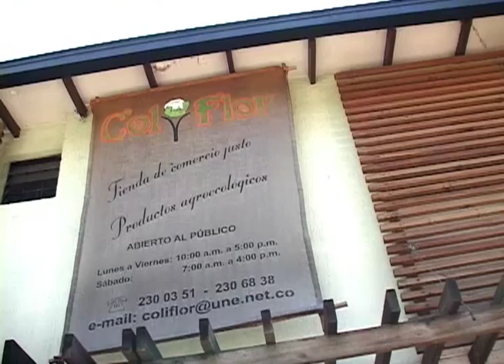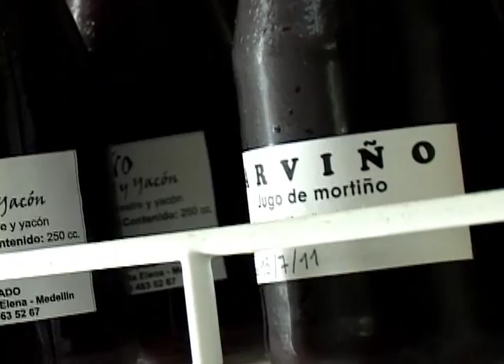Agricultura Urbana: Coliflor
Unos campesinos de San cristobal un día tuvieron un sueño y fue que no se les perdiera la cosecha, asi que valiéndose de lo que toda la vida han sabido hacer, decidieron asociarse, para no ser condenados a desaparecer y a ser reemplazados por productos inyectados quimicamente. Por eso crearon una asociacion que distribuye productos agrícolas y orgánicos.